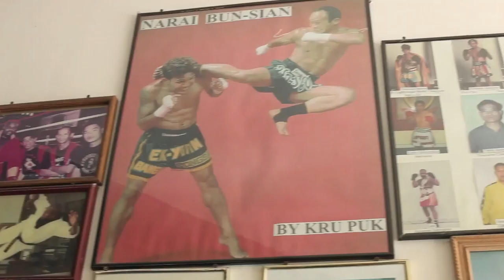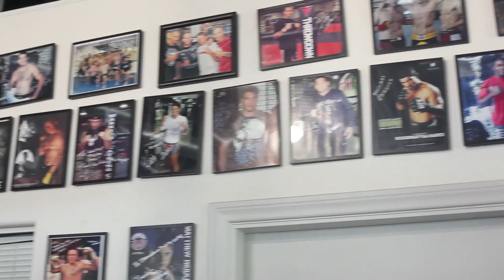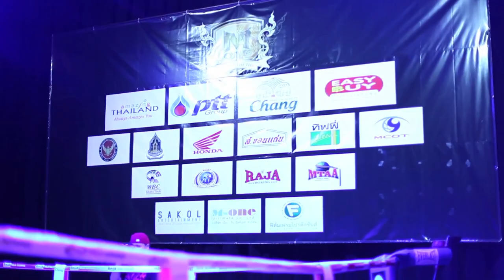Inside The Fight: USA Vs. Thailand Episode 2 - Romie Adanza Vs. Lansuanlek Sapirapa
The second episode of Inside the Fight: USA Vs. Thailand - Romie Adanza Vs. Lansuanlek Sasiprapa created by Jeff Dojillo for 7SP. This episode dives into how these fighters got introduced to Muay Thai and their thoughts on Romie Adanza Vs. Lansuanlek Sasiprapa at Club Nokia Live in Los Angeles.